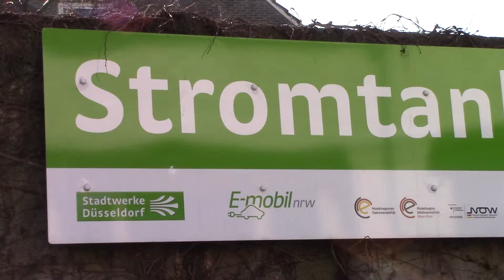charging a BMW i3